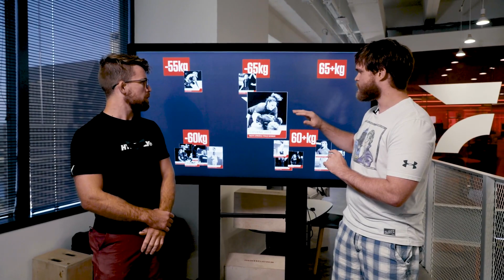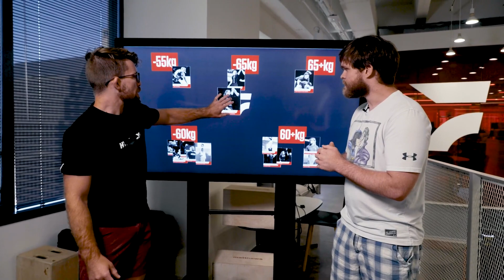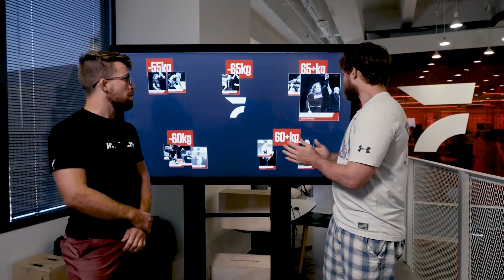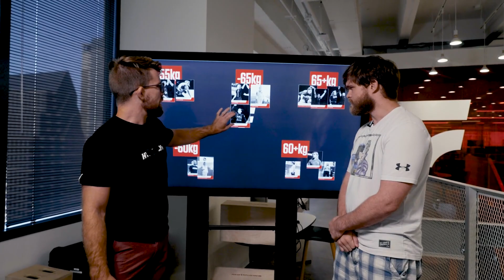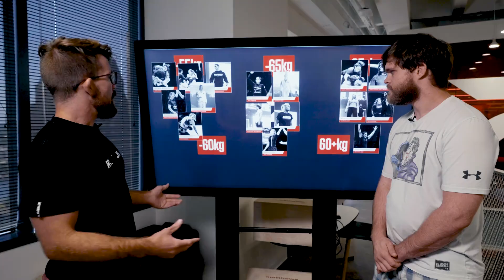Where Will They Go? How The New ADCC Divisions Change The Landscape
ADCC organizers unveiled one new weight division and two major changes to the existing female weight classes. How does this impact the returning veterans? FloGrappling's Corey Stockton & Joe Gilpin analyze the potential outcomes.